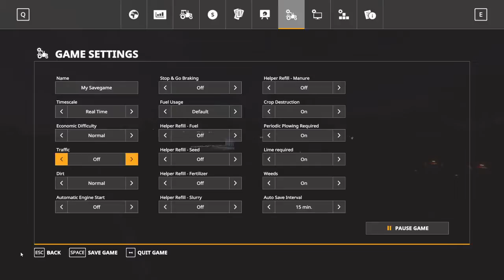farming sim rp part1